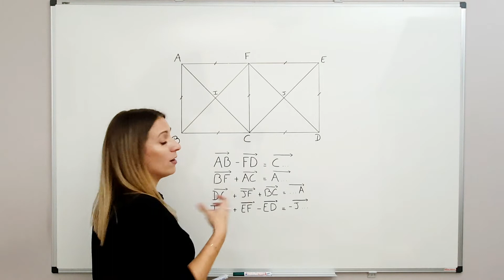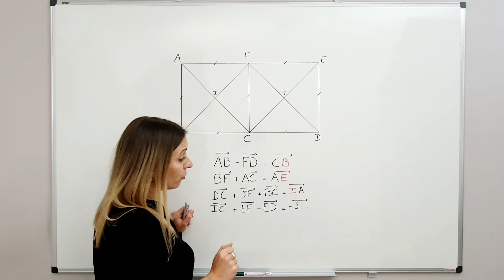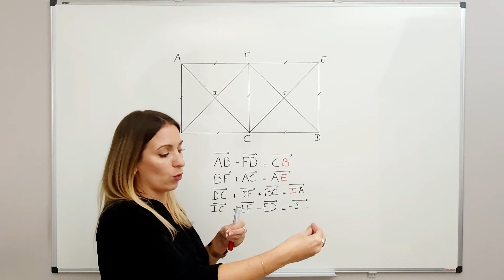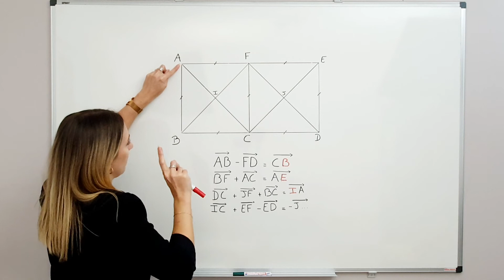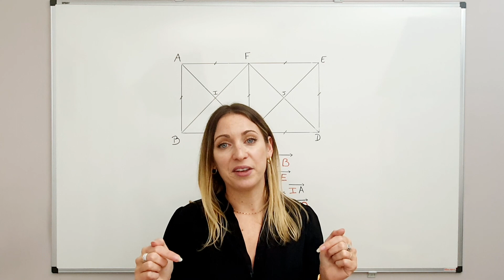Vecteurs - Trouver un vecteur grâce à une figure géométrique (2)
Je vous explique aujourd’hui comment trouver un vecteur grâce à une figure géométrique

Thème : Géométrie – Vecteurs – Colinéarité.

Niveau : Seconde.

Lien vers une vidéo de construction de points et de vecteurs en utilisant la somme de 2 ou plusieurs vecteurs